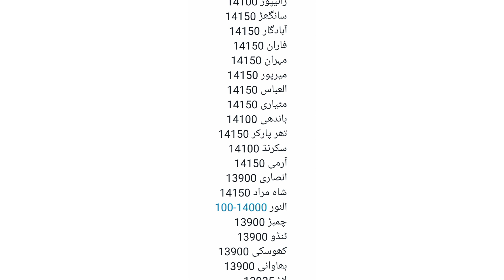چینی ریٹ میں پھر اچھا اضافہ ہو گیا || ایکس ملز نیو چینی ریٹ لسٹ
today sugar mill new price
Pakistan sugar mills new sugar rate
kissan sugar mill new rate
darya khan sugar new rate
dharki sugar mill new sugar rate
sugars new rate
layya sugar mills sugar rate
jhang sugar mill sugar rate
alince sugar mill new rate